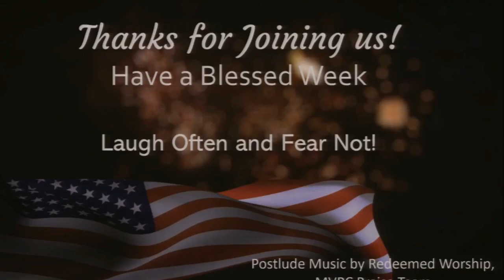7 7 24 Can I Forgive Myself Sermon only